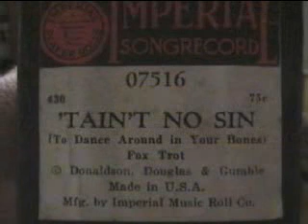Player Piano - George Steck Baby Grand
This is a George Steck Baby Grand player piano circa early 1920's

Playing a 88 note standard roll from late 1920's - TAIN'T NO SIN

The player mechanism has expression capability using DUO-ART piano rolls.